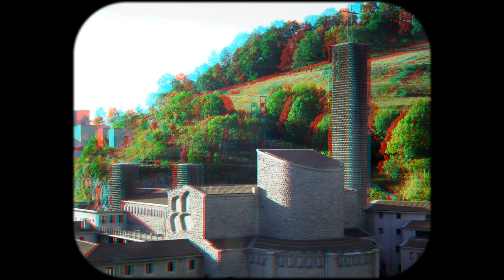Música y paisajes de Euskadi - 3D con gafas rojo/cian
Música de Oskorri "San Migelen Bertsoak (Play Back)", y paisajes de Euskadi

 - Monte Gorbea
 - Peñas de Aia
 - Aramaio
 - Ubidea
 - Pasai Donibane
 - Arantzazu
 - Escultura en Gasteiz
 - Basílica de Arantzazu
 - Torre de Mendoza
 - Escultura en Ondarroa
 - Desde Portugalete
 - Desde Nanclares de Gamboa
 - Ciervos en Salburua
 - Valle del Urederra
 - Gaztelugatxe
 - Rio Zadorra en Trespuentes
 - Pasai San Pedro
 - Barquilla del puente colgante
 - Monte Saibigain
 - Cigüeña en Elorriaga